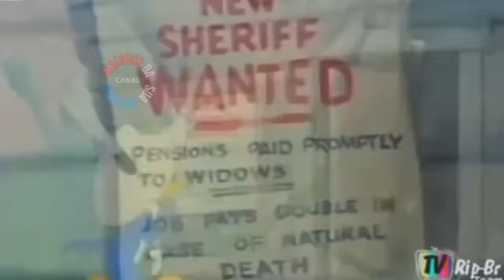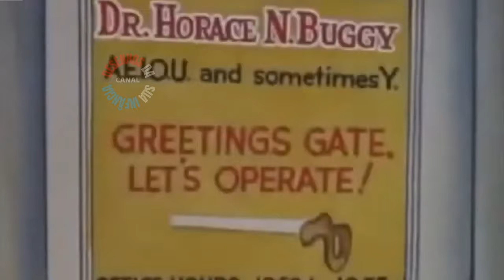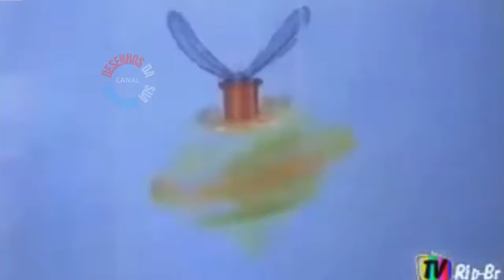TV GLOBINHO: 1 Hora com os Melhores Desenhos Antigos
Galera estou começando o Canal agora, Trazendo videos interessantes pra vocês. Da um certo trabalho, mas a cada Inscrição e Curtida de vocês se torna muito gratificante. Então nao se esqueça de se Inscrever e ativar o sininho 🛎 pra ajuda o Canal a Crescer, e para eu poder continuar trazendo conteúdo pra vocês com muita qualidade. Obrigado desde ja

inscreva_se e deixaolike 👍 PRA AJUDAR O CANAL